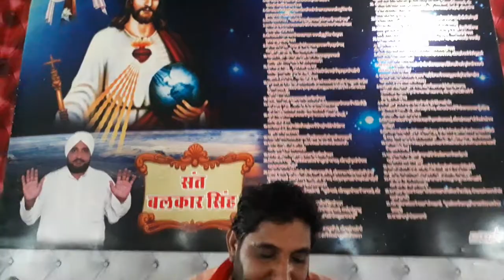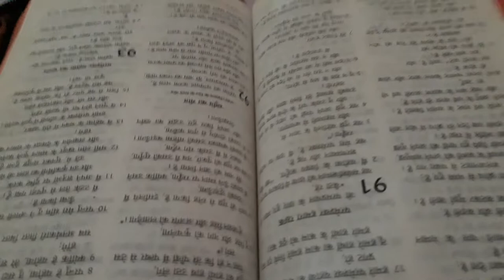Vachen parbhu jashu mashi ji ke sant Balkar singh ji kirpa kertye Huye